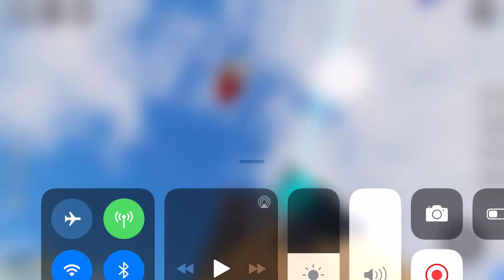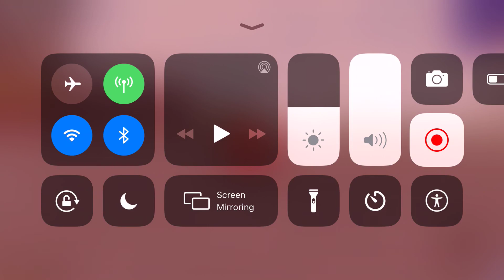Rays mod Roblox THX FOR 2000 SUBS